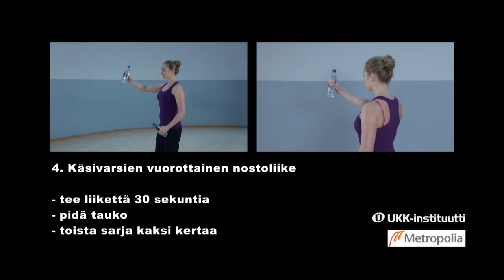Harjoitusohjelma osana päänsäryn hoitoa: harjoitusjakso 6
Nousujohteinen harjoitusohjelma omatoimiseen harjoitteluun

UKK-instituutin ja Metropolia Ammattikorkeakoulun tutkimuksessa (2012–2016) päänsäryn konservatiivisena hoitona käytetyt niskan ja hartianseudun harjoitusohjelmat. Kuudesta eri harjoitusohjelmasta koottu kokonaisuus on tarkoitettu pääasiassa omatoimiseen harjoitteluun henkilöille, joilla on kaularankaperäisiä päänsärkyjä, jännityspäänsärkyä sekä niihin liittyviä migreenejä. Tarvittaessa harjoitusten tekemiseen voi hakea ohjausta myös fysioterapeuteilta.

Videot on tuotettu vuonna 2012 osana Kansaneläkelaitoksen rahoittamaa tutkimusta.